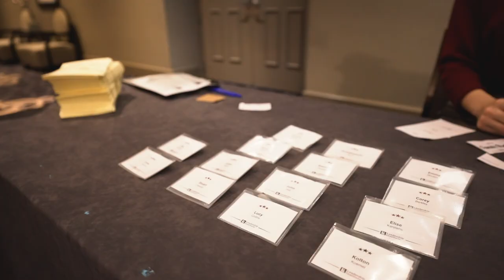What is the Youth Leadership School?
The Leadership Institute's Youth Leadership School (YLS) is a two-day, comprehensive campaign activism training that provides the tools to be an effective youth leader for candidates and causes of their choice. This "bootcamp of politics" is an essential training for anyone who wants to be active in the political process.

You will learn to:

Organize large numbers of volunteers and voters
Increase the size and effectiveness of your group
Motivate volunteers with exciting projects
Host successful speaker events
Develop eye-catching signs and literature
Gain media coverage
Organize activism projects you can implement immediately
One free resume consultation is included in your registration.

Can't make it in person? Take our courses online!